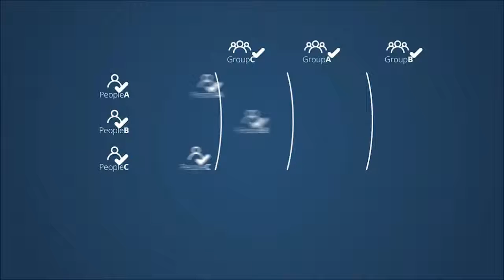Extra Feature 'Membership' _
Apakah Bisnis Saya Membutuhkan:

- Mobile Aplikasi ?
- P.O.S (Point of Sales) system (model terkini untuk mesin kasir) ?
- Aplikasi Accounting System untuk Retail, Jasa, Distribusi, Waralaba, hingga laporan neraca & Rugi laba?
- Apkikasi Onlineshop + Payment gateway terpercaya?
- Aplikasi Membership & point rewards untuk merawat pelanggan yang didapat?
- Aplikasi e-Walet untuk meningkatkan loyalitas ?
- Aplikasi pembayaran / e-money seperti OVO, Gopay, dll
- Aplikasi Marketplace seperti Lazada, tokopedia, dll
- Produk solusi bisnis lainnya

TENTU SAJA..‼
(GRATIS website terintegrasi, stok, dll*)

1⃣ Anda butuh mobile apps apabila tidak mau tersisih dari kompetisi bisnis karena KOMPETITOR anda tentu akan pakai untuk menyaingi Anda.

Mari bertanya : , "Apakah orang lebih sering menggunakan "website" atau "aplikasi" facebook & instagram ???

2⃣ Customer dapat mengenal lebih jauh produk & perusahaan Anda melalui mobile apps, yaitu : dgn hanya melalui 1 aplikasi yang terintegrasi semuanya. Konsumen TIDAK PERLU direpotkan lagi mengetik & mengingat nama website, alamat email, alamat youtube, nama instagram, alamat / google maps, nama WhatsApp, dll)

Mobile apps membuat konsumen menjadi praktis & tanpa ribet = Bisnis Anda tambah lancar & dimudahkan.

3⃣ Customer TRUST jauh lebih besar drpd dengan menggunakan applikasi / marketplace gratisan lainnya

4⃣ Database pelanggan masuk ke kita sendiri bukan ke yg punya marketplace. Kita dapat mengirim notifikasi / promo / pengumuman setiap saat kepada SEMUA orang yang mengunduh aplikasi kita = Iklan langsung kepada pelanggaran / target market kita (spesifik target, bukan mass market yg banyak mubazir)

5⃣ Transaksi bisa terjadi langsung di dalam apps dengan payment gateway yang terkenal & terpercaya.

👉🏿 Bisa diintegrasikan dengan Logistic/Pengiriman seperti GO-SEND, Tiki, JNE, JNT, dll

👉🏿 Bisa diintegrasi dengan Point system, E-wallet (seperti Go-Pay dll)

6⃣ Biaya cetak & penyebaran brosur terpangkas / tidak perlu lagi berkat adanya mobile apps, yang selain bisa menampilkan gambar / video / testimoni / File / dll, dan bisa diurutkan menurut katagory masing-masing.

7⃣ Customer kini
 cenderung belanja via online melalui smartphone (mobile apps) daripada via website di komputer.

8⃣ Menaikan branding company Lebih bergengsi dan setara seperti apps dari perusahaan2 besar (Starbucks/Ace/Kopi O/Mcd).

Karena Mobile apps tersedia di google playstore (Android) & Apple store (IOS), maka BISNIS Anda berpeluang diunduh di seluruh belahan dunia.

9⃣ Now or Later every business have their own MOBILE APPS.

Segeralah beralih ke Mobile Apps

Mari berubah, dan  selangkah lebih maju dari yang lain

Untuk konsultasi pembuatan "Aplikasi Mobile (Mobile Apps)" milik sendiri (lebih Prestige, Bergengsi, Kendali penuh Mandiri, Menyelamatkan DATABASE "Pelanggan KITA" diperjualbelikan oleh pihak lain, Praktis, REALTIME Responsive, Efisien, Effektif & menaikkan CITRA), daripada menggunakan "Aplikasi GRATISAN" / apalagi menumpang di "Aplikasi GRATISAN", silahkan hubungi:

Sjukur Zhuang, MBA.
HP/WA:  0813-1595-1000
Founder

📲🔍 @ Google Play store :

Sjukur Zhuang 莊万水 (Official)

(Please share - Sharing is Caring)

👉🏿 WELCOME GLOBAL Reseller, Distributor & INVESTOR (WORLDWIDE: Singapore - Malaysia - Indonesia & 8 kota lainnya) 🌎